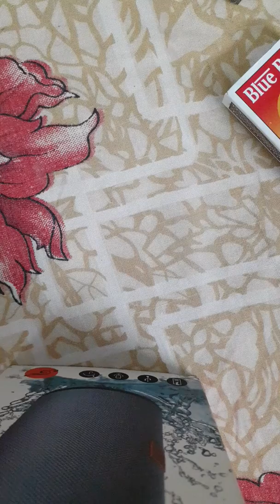1 simple invention with pen and macthstick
Useage of pen with macthstick